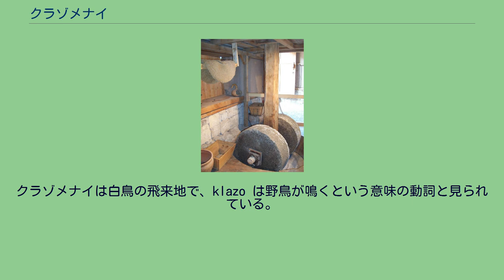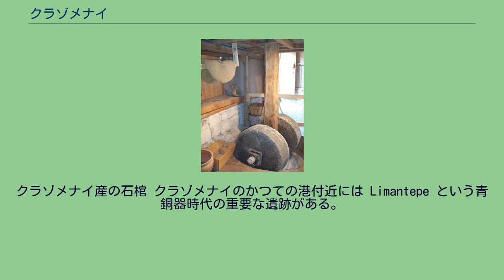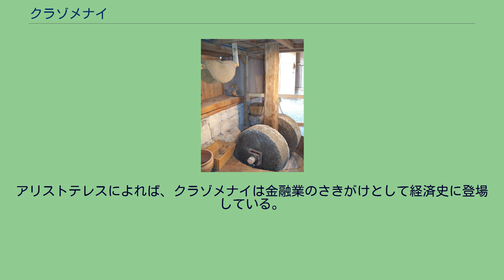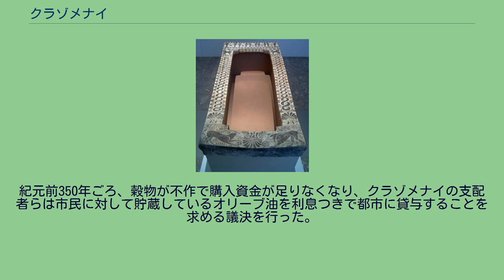クラゾメナイ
クラゾメナイのオリーブ油工房 クラゾメナイ（古代ギリシア語: Κλαζομεναί）は、イオニア同盟の一員だったイオニアの古代ギリシア都市。
現在のトルコ、イズミル近郊のウルラにあたる。
銀貨を鋳造した初期の都市の1つである。
クラゾメナイの位置 クラゾメナイはアナトリア半島の西海岸、現在のウルラ (Urla) にあたり、イズミル湾の南岸、イズミルの西方20マイルほどのところに位置していた。
もともとはアナトリア本土にあったが、紀元前5世紀のイオニアの反乱のころアケメネス朝から逃れるために海岸にほど近い島に移転した。
その後、アレクサンドロス3世が本土とつなぐ道を建設させた。
都市には港があり、海に面した平野と南の低い丘に人々が居住していたが、市街地は徐々に移動していった。
市街地の北にあった Karantina という島も歴史上のある時点からクラゾメナイの一部となっている。
クラゾメナイの主神はアポローンである。
神話によれば、アポローンは白鳥に引かれたチャリオットに乗って、毎年冬になるとヒュペルボレイオスから南方へと渡ったという。
クラゾメナイは白鳥の飛来地で、klazo は野鳥が鳴くという意味の動詞と見られている。
白鳥はアポローンの使いであり、クラゾメナイの名称との語呂合わせと見られる。
イオニア人が建都したとされているが、初期の入植者は主にプレイウスやクレオナイからの人々だった。
もともとはエリュトライのあった半島と本土とを結ぶ地峡に位置していた。
しかし、ペルシア人の侵入に驚いた住民らは湾内の小さな島に移住し、そこに新たな都市を作った。
この島にはアレクサンドロス3世が橋を作って本土と繋いだ。
橋脚の一部が今も残っている。
紀元前5世紀ごろアテナイの支配下になったこともあるが、ペロポネソス戦争の中ごろ（紀元前412年）に反乱が起きている。
しかし長くは続かず再びアテナイの支配下となり、スパルタ人の攻撃をはねつけた。
紀元前387年、クラゾメナイを含む小アジアの諸都市はペルシアの支配下に入ったが、独自の貨幣を発行し続けていた。
ローマ帝国時代にはアジア属州の一部となったが、租税を免除されていた。
クラゾメナイの名は、哲学者アナクサゴラスの生誕地として有名である。
クラゾメナイ産の石棺 クラゾメナイのかつての港付近には Limantepe という青銅器時代の重要な遺跡がある。
特に様々な古代の墓が見つかっており、古代の埋葬の風習を知るための重要な証拠となっている。
この墓地は社会の中の様々な集団が使っていたと見られている。
クラゾメナイはオリーブ油と装飾を施したサルコファガス（石棺）の生産で知られていた。
特にサルコファガスは紀元前6世紀のイオニア美術を今に伝える貴重な遺物となっている。
また、様々なガルム（魚醤の一種）の生産でも知られていた。
クラゾメナイからは、紀元前6世紀後半のオリーブ油製造所の遺構が見つかっており、ギリシア本土で見つかった最古の遺構よりも2世紀ほど古い。
2004年から2005年にかけて、イズミルのエーゲ大学、トルコのオリーブ油輸出業者、ドイツの建築用天然材業者が共同で復元を実施した。
アリストテレスによれば、クラゾメナイは金融業のさきがけとして経済史に登場している。
クラゾメナイはオリーブ油という交易品を都市全体で組織的に生産し、小麦と交換していた。
紀元前350年ごろ、穀物が不作で購入資金が足りなくなり、クラゾメナイの支配者らは市民に対して貯蔵しているオリーブ油を利息つきで都市に貸与することを求める議決を行った。
こうしてオリーブ油を担保として穀物が確保されたという。